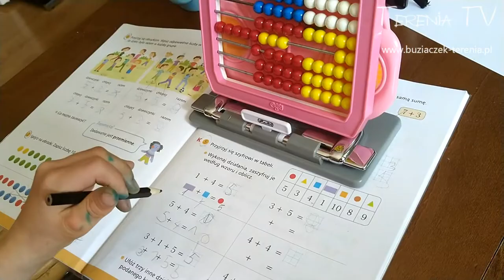Wracam do szkoły po chorobie | czyli dzień jak codzień | Terenia TV